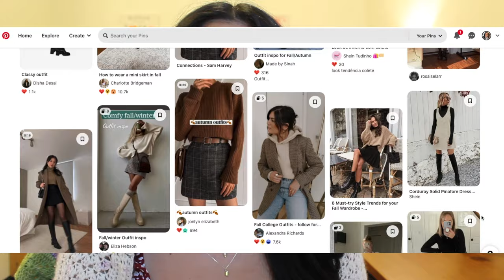Using Pinterest to plan my fall cozy knits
Join me in making my fall knit plans by using pinterest. Let's find cozy sweaters to match our fall aesthetic.

Porcini Mushroom

Patterns Mentioned:
1. Elisabeth Blouse by PetiteKnit
2. Turtleneck Vest by Red Heart Design Team
3. Terrazzo Neck by PetiteKnit
4. Terrazzo Slipover by PetiteKnit
5. Hazel Sweater by PetiteKnit
6. The Classic by Espace Tricot
7. Port Sweater by Ozetta : Hailey Smedley
8. Mohair Gallant Sweater by Caidree
9. Felix Pullover by Amy Christoffers